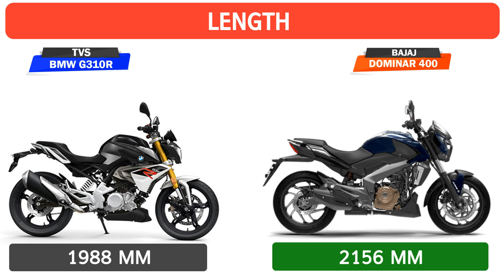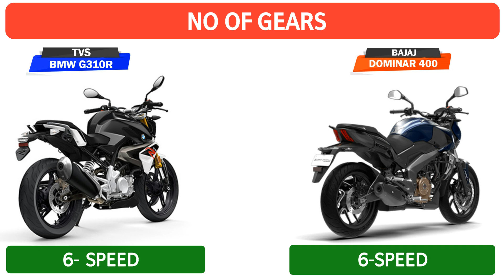BMW GTR310R VS Baja DOMINAR 400|AutoAdvice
The BMW G310R will be launched in coming year.It will compete with Bajaj Dominar400 in India. BMW collaborate with TVS to make this affordable bike. The company has just confirmed this bit of information. This will be BMW’s first small bike and it will be launched in India, helping the company to achieve a higher volume sales worldwide. The bike will be built in TVS Motors Indian plant. TVS and BMW have a contract where BMW designs and tests its bike and TVS will be manufacturing it in its House plant. This bike was showcased at the EICMA 2015 and since then it has been launched in several European and American markets. The TVS BMW G310R has been priced at a lower price than the KTM Duke 390 and this could even be the case for India as well. Read further about the BMW G310R Price in India, Specifications, Power, Top Speed and all other details.

On other hand we have low budget bike Bajaj Dominar400.It has 373cc engine that gives good amount of power and torque.let see how these two bikes will compete each other when get launched in India.

in this video we compare BMW G310R with Bajaj Dominar in term of available specification.